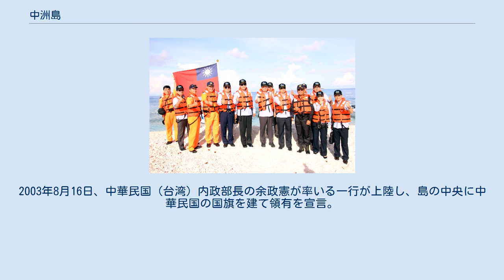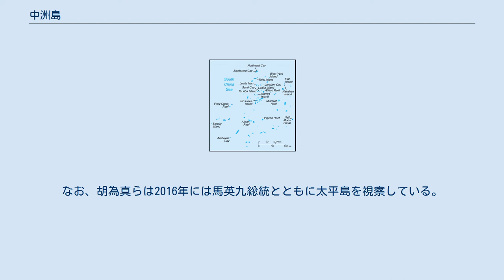中洲島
中洲島（中国語: 中洲島、英語: Zhongzhou Reef、ベトナム語：Bãi Bàn Than / 𣺽盤灘) は、スプラトリー諸島（南沙諸島）の北部に位置する島。
太平島の沖合い2.5kmに位置している。
中洲島は中国語での名称であり、中国語での別称は中洲礁。
 中華民国（台湾）が実効支配しているが、中華人民共和国・ベトナムなども領有権を主張している。
なお、これらの国々とスプラトリー諸島の島々の領有を争うフィリピンは、太平島と中洲島は「島ではなく岩」と国連で主張しており、国連に非加盟である台湾はこれに反論することができない状態となっている。
 気候は熱帯に属し、南西モンスーンの期間は雨期になる。
 珊瑚礁に囲まれた、自然が豊かな場所であることから、2003年に中華民国によって「海洋保護区」に指定された。
2003年8月16日、中華民国（台湾）内政部長の余政憲が率いる一行が上陸し、島の中央に中華民国の国旗を建て領有を宣言。
 太平島と中洲島の自然を観測する必要性から、2004年3月に「生態保育観測亭」と称する施設が中洲島に完成。
以来、海岸巡防署のM8快艇（SF-801）が「生態観測」の名目で島の周囲を巡行している。
観測亭は2004年7月に倒壊し、その後に灯台が建てられた。
 2012年3月、島の周囲を巡行中であった海岸巡防署の巡視船がベトナムの巡視船と衝突。
同年、国家安全会議秘書長の 胡為真と内政部長の李鴻源が率いる一行が上陸し、改めて領有を宣言。
同年、太平島に最大射程距離6.1キロの12センチ迫撃砲が建造され、中洲島がその射程に入った。
なお、胡為真らは2016年には馬英九総統とともに太平島を視察している。